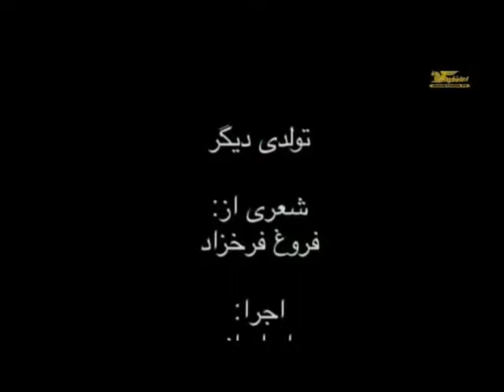شبانه جمعه 5 مهر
تولدی دیگر شعر زیبایی از فروغ فرخزاد با اجرای دلنشین بهار ایرانی تقدیم به همه نازنینان ایران فردا. این برنامه را با دوستان خود به اشتراک بگذارید.